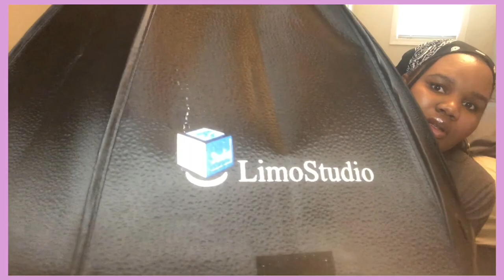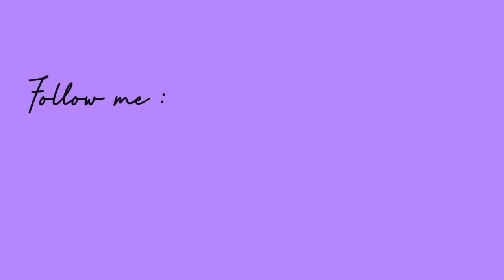How I started photography + Must have camera gear // Porchaalmeda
Hey beauties, thank you for watching and I hope you enjoyed this video and that you got some background as to my photography and film career and give you some ideas for camera gear if your wanting to go into photography.